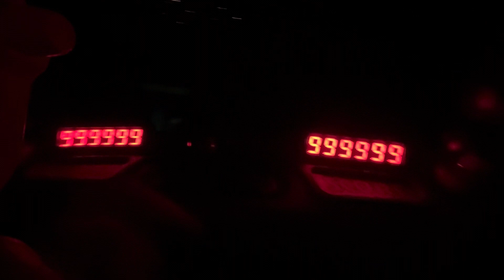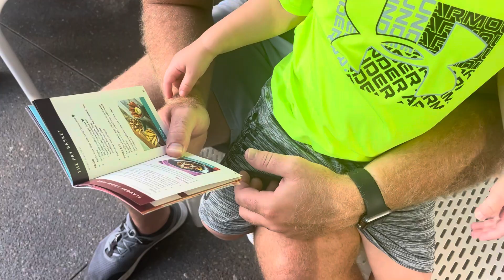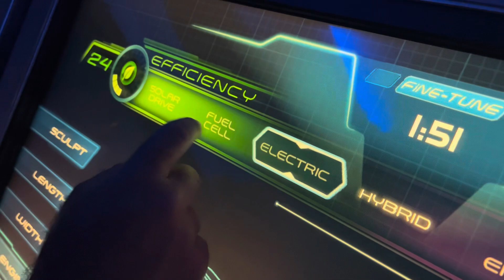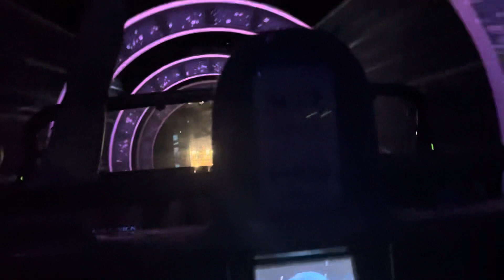A Bear in Magic Kingdom?! Yummy Food in Epcot! | Disney Vlog | September 2023